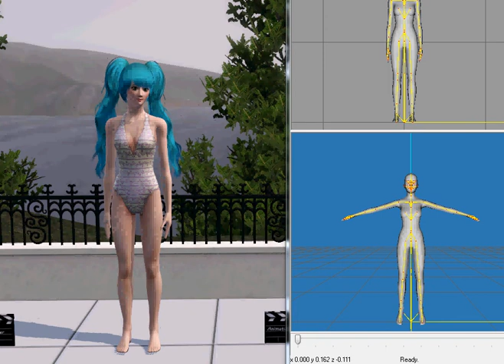The Sim 3 with Animation tool V0.05 and Animation player.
1. Use Animation tool V0.05 convert s3clip.animation to .SMD.
2. Use Milk Shape 3D making animation.
3. Use Animation tool V0.05 turn convert .SMD to .animation.
4. Make  mod .package.
5. Use Animation Player play loop animation.